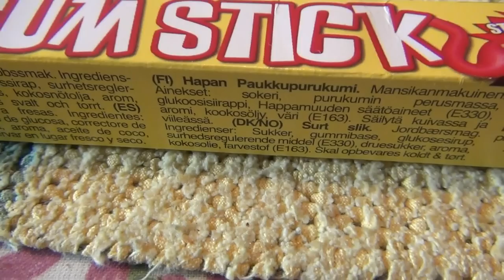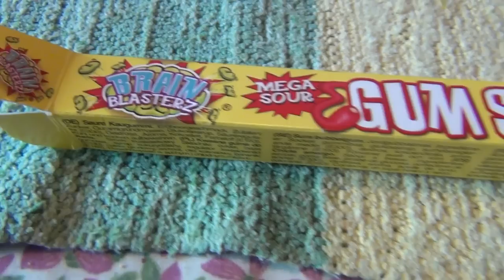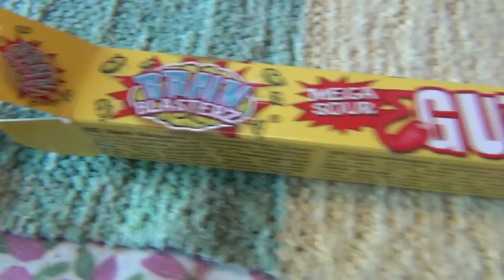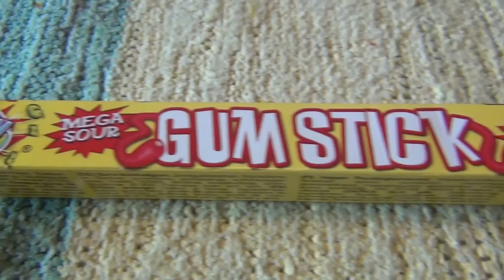Testissä Brain Blasterz Gum Stick! :)